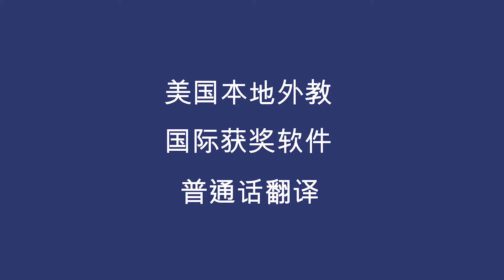NYC ENGLISH LIVE - LUCY